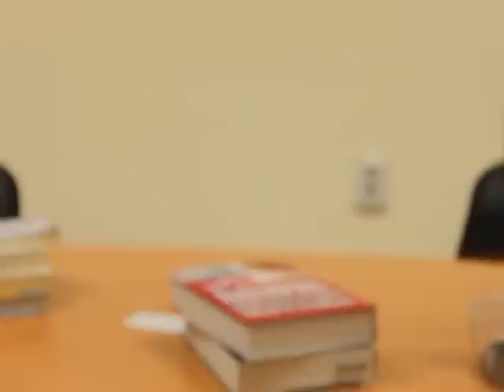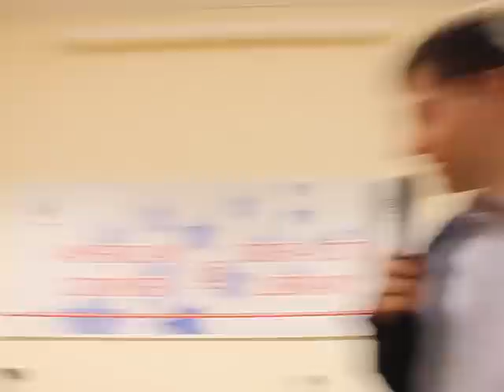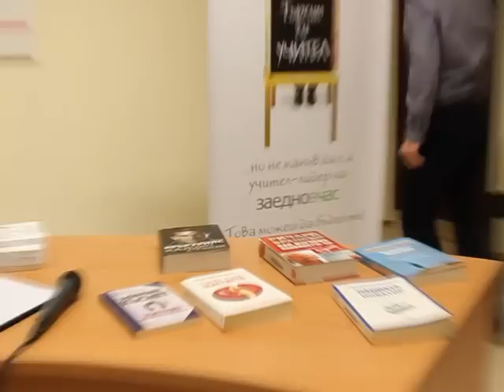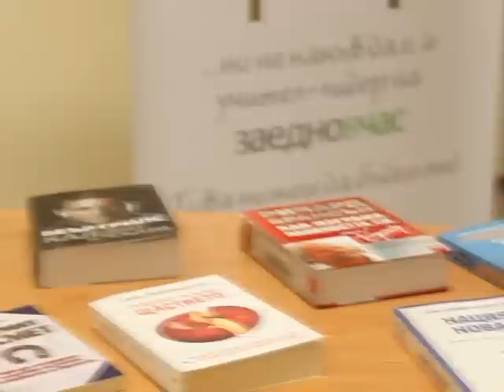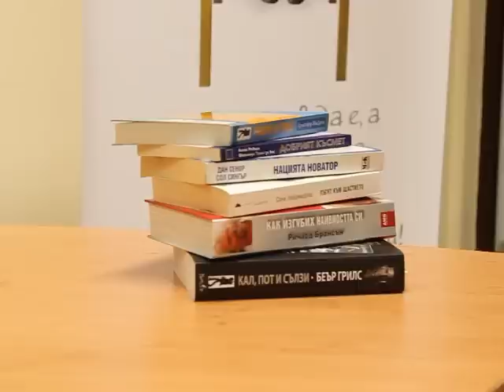Рецепти за успех 8 със Соломон Паси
Сдружение "Тук-Там" и "Заедно в час" представят съвместна инициатива, която се състои в поредица от срещи с вдъхновяващи лектори, които ще споделят своите Рецепти за yспех.